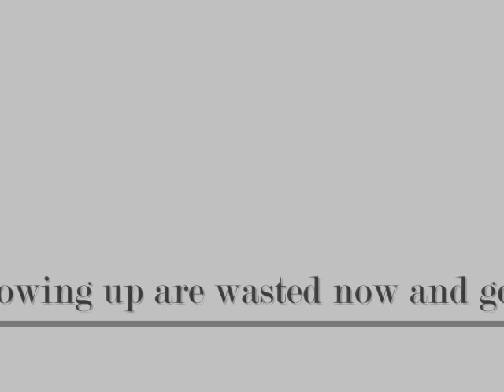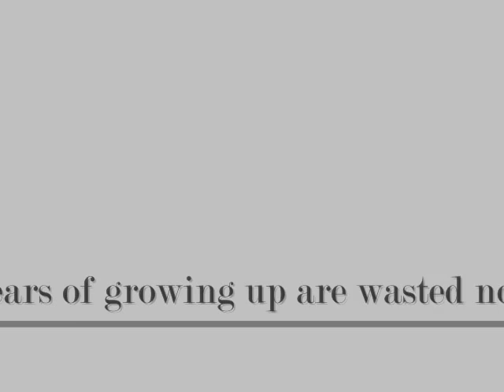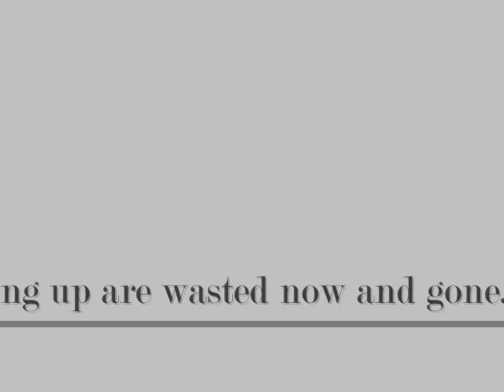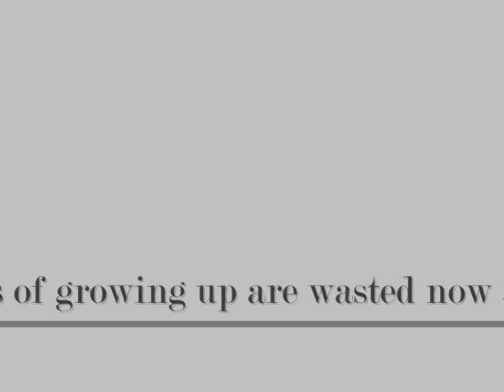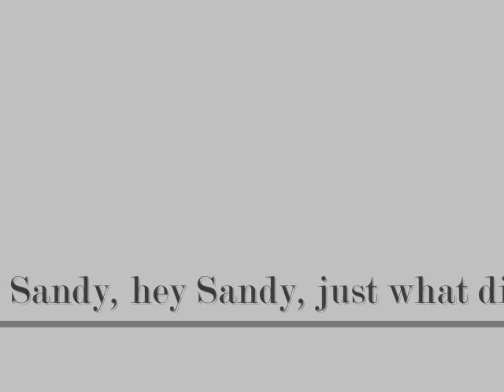Hey Sandy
A rather basic video, but (in my opinion) a great song. Harvey Andrews sings Hey Sandy from his album Writer of Songs.